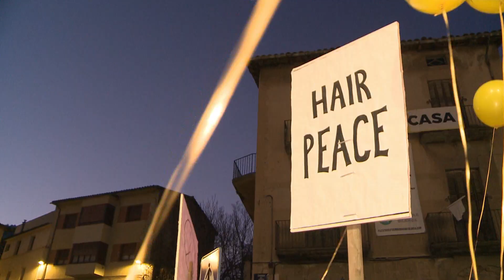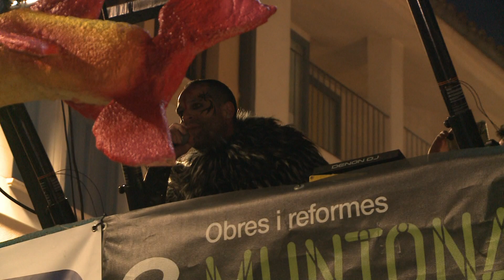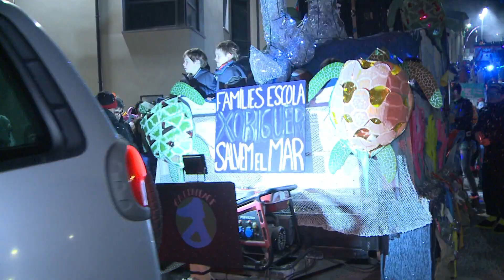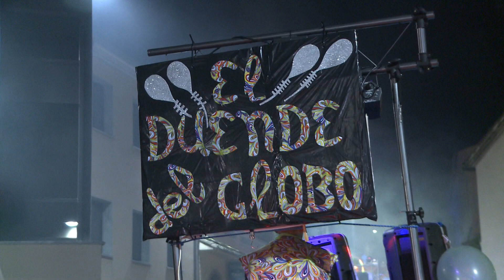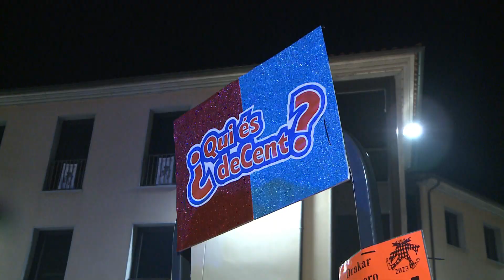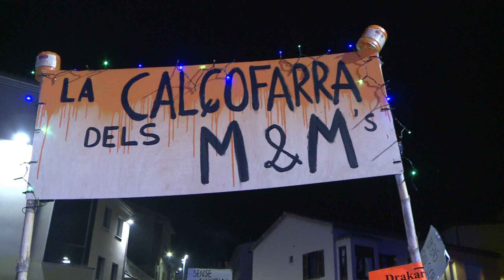Carnaval de Centelles 2023